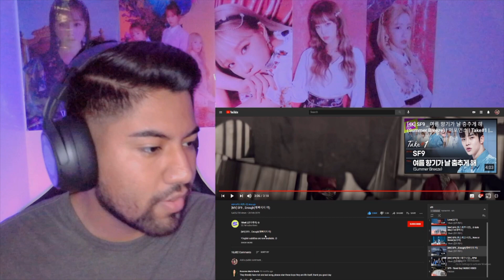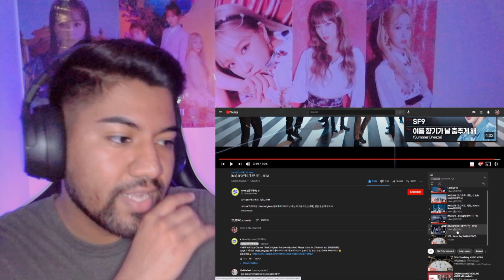FIRST REACTION TO SF9!! EASY LOVE, O SOLE MIO, NOW OR NEVER, ENOUGH, RPM & GOOD GUY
I love how unique each and every one of these songs were!  The visuals were honestly some of the best I've ever seen in these MV's too!  I genuinely did enjoy these songs and again want to thank Hyolee143 for requesting these banger songs!  Hope you all enjoyed❤❤